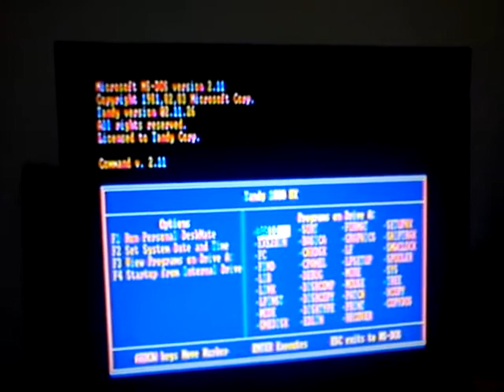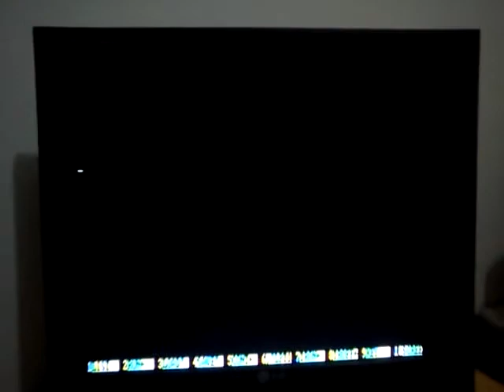BASIC Week 2: Tandy 1000HX